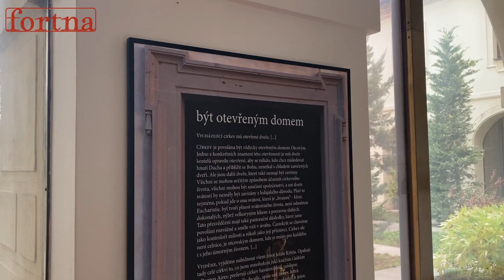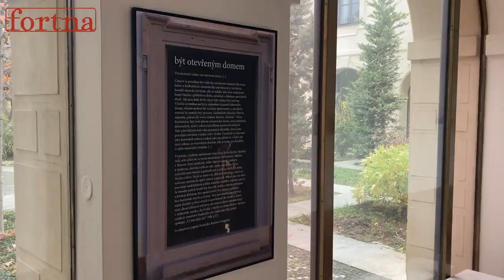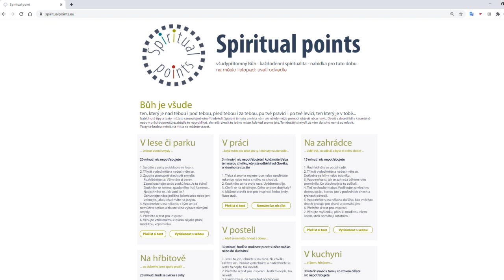Být otevřeným domem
Fortna je klášterem bosých karmelitánů otevřeným pro veřejnost. Nabízíme duchovní a vzdělávací program i možnost jen tak pobýt na místě, kde se po staletí protínala horizontála hmoty s vertikálou ducha. Chceme být otevřeným domem a zveme Vás, abyste jej s námi spoluutvářeli.